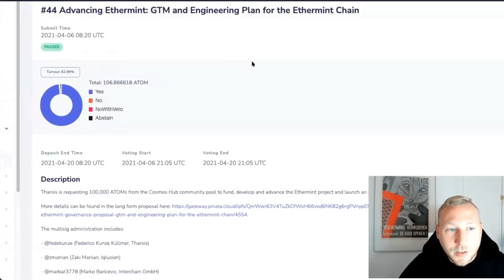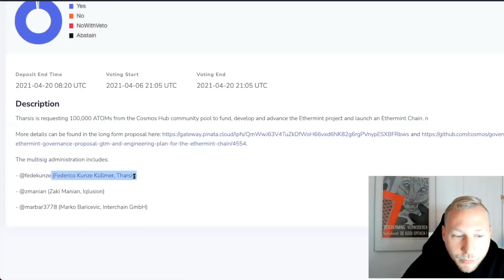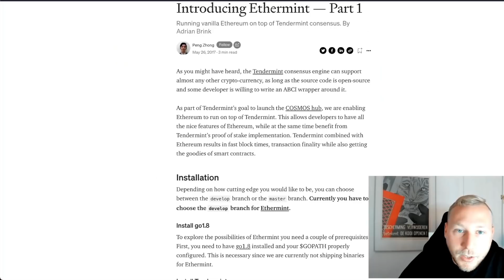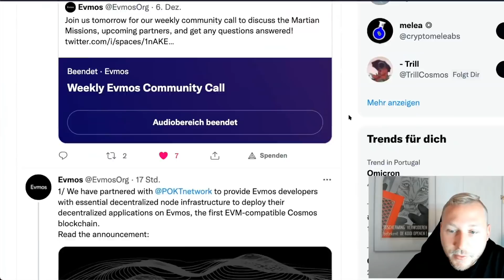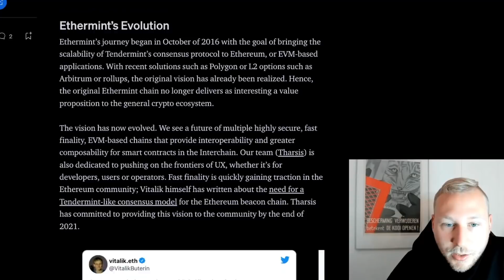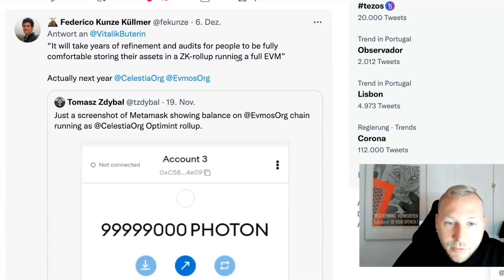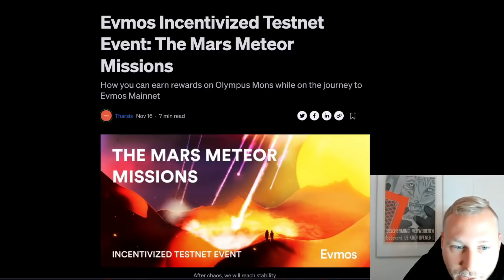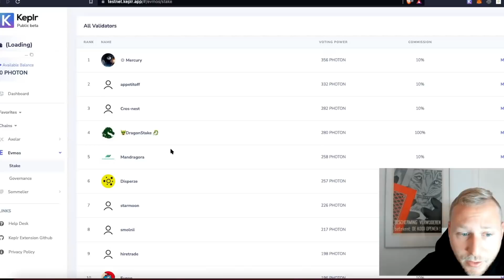ETHEREUM is COMING to COSMOS (Must Watch) | EVMOS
Timestamps:
00:00 - Introduction
00:53 - Reggaeton
01:01 - Evmos origin & funding
06:34 - EVM @CosmosProject
08:10 - Vitalik on Cosmos + Interoperabilty
09:47  - Evmos launch
10:50 - Join the Evmos community
11:13 - Evmos on Keplr

Algorand Review
Cosmos Review
Polkadot Review
Evmos Review
Ethermint Review
Evmos Cosmos
Cardano Review
Polkadot Cryptocurrency
Hedera Cryptocurrency
Environmentally friendly cryptocurrency
Cardano Cryptocurrency
Algorand Cryptocurrency
Persistence Cryptocurrency
Polkadot Coin
Cardano Coin
DOT Coin
ADA Coin
OSMO Coin
PersistenceOne Review
Osmosis Cosmos